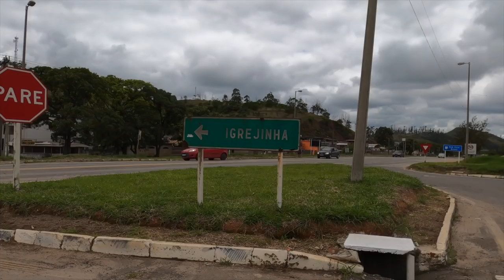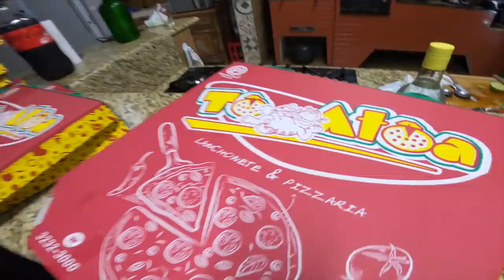No meio da Curva foi pro Chão - A Mola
Viajar de moto é bom. Viajar com amigos melhor ainda.
Fomos para um rolê a Simão Pereira - MG e depois a Três Corações e aí começøu a saga. Vários perrengues durante a viagem.
Entre as Harley-Davidson estavam infiltradas uma Vulcan S 650 e também uma BMW GTL duas ótimas motos (cada uma com a sua proposta).
O mais importante dessa viagem é o que passamos por ela. Estradas com visual fantástico, grandes amigos e uma mola que foi ao chão.